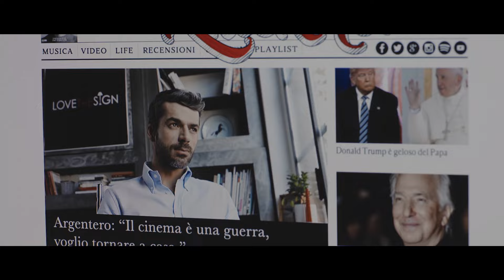LOVEThESIGN e Luca Argentero - In ufficio con Luca 02 - L'incontro con il designer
Luca Argentero lavora sodo da LOVEThESIGN: scrive articoli per il blog e lega con capi e colleghi, soprattutto con Marta. Ma non è ancora esattamente un esperto di design. L’incontro con il designer Davide Negri risponderà a molte sue domande.

Per gli abiti si ringrazia: Areadocks
Produzione: Cinqueesei